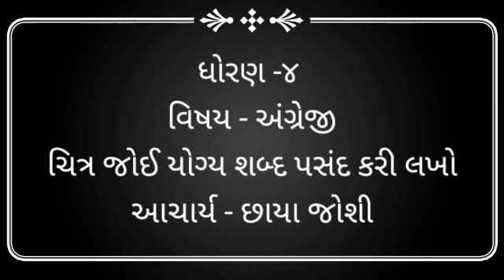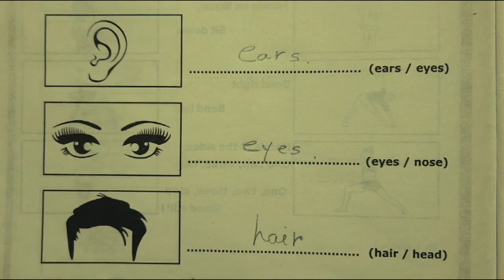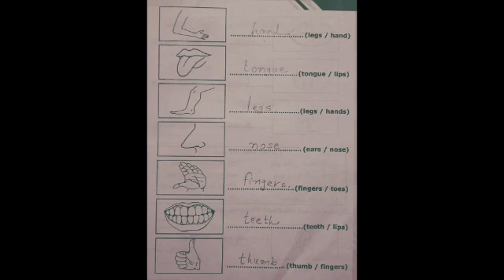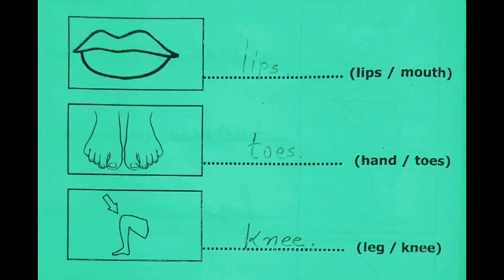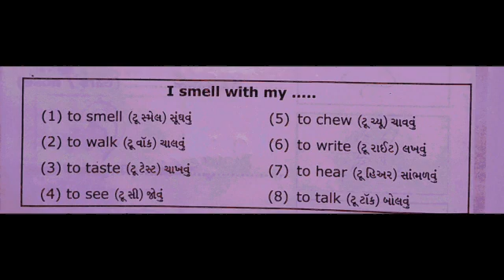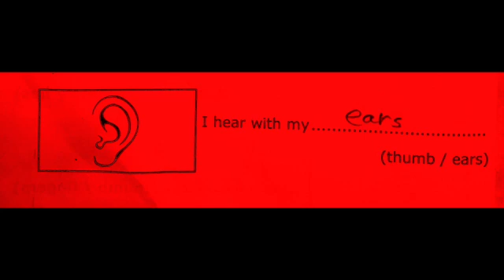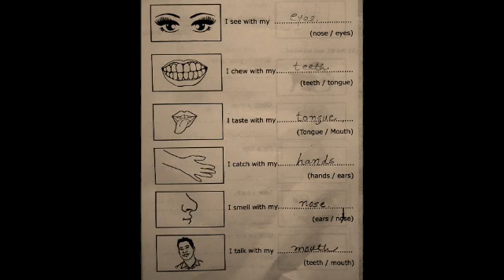ધોરણ - 4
વિષય - અંગ્રેજી